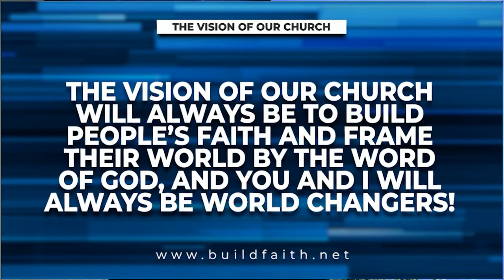Pastor Philip Steele | Purposes of Prayer, The Praying Christian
10500 West Markham
Little Rock, AR 72205

Kindle books for Michelle Steele

Kindle Books for Philip Steele

If these video messages have been a blessing to you and you desire to partner with us, we thank you in advance!